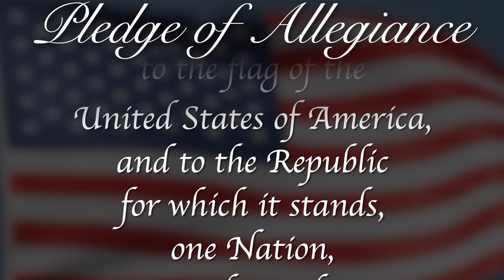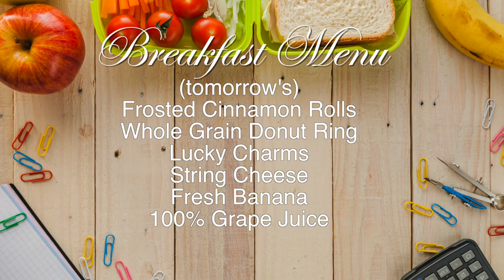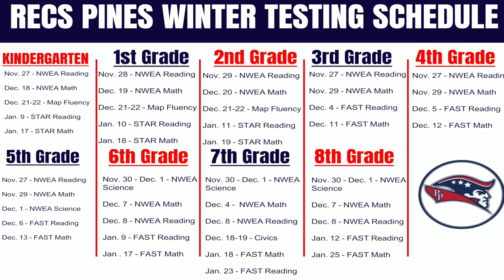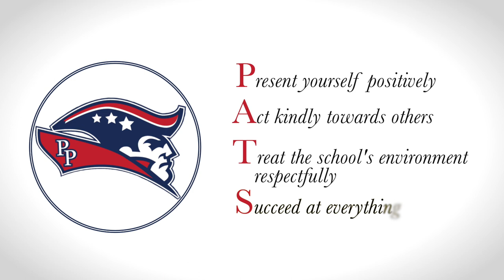Morning Announcements January 9th, 2024